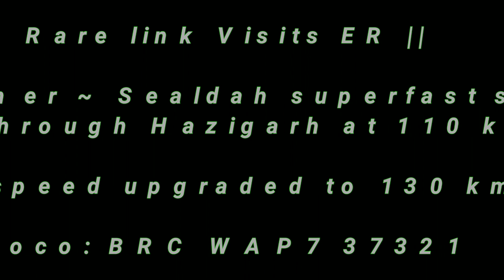Rare link | BRC WAP7 leads 02988 Ajmer Sealdah Festival special glides through Hazigarh at MPS !!